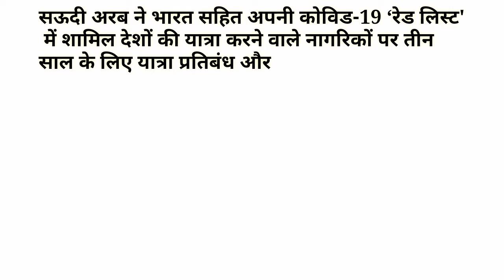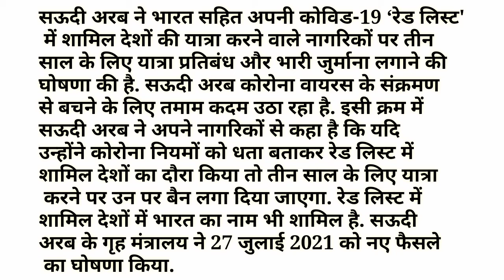किस देश ने भारत को रेट लिस्ट में डाल दिया है